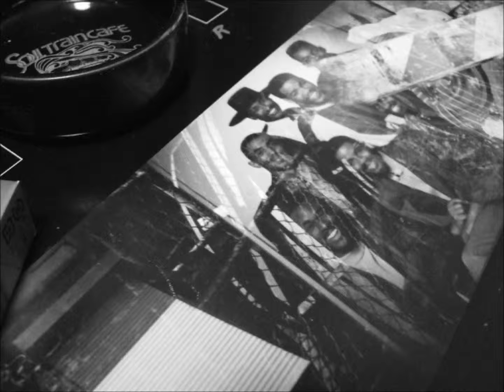623 Livin' That Life